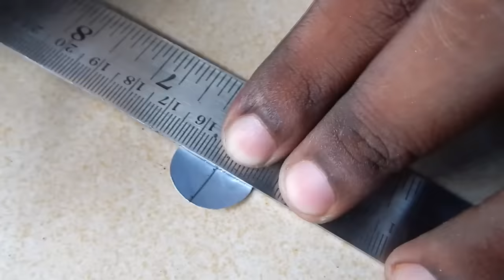How To Make A Mini Water Pump | പമ്പ്‌ ഉണ്ടാക്കാൻ പഠിച്ചാലോ... ??? | M4 Tech